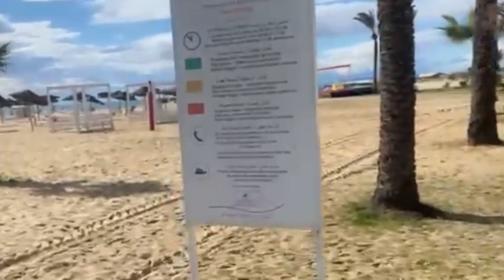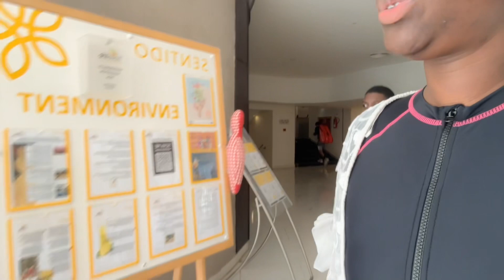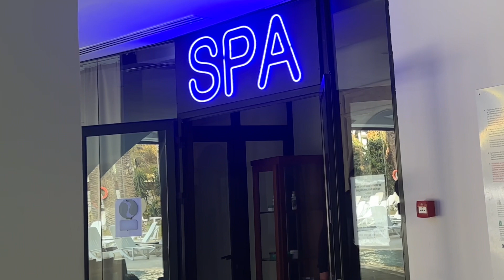COUPLE SALSA DANCE |A Blissful SPA JOURNEY in Tunisia | Spa Vlog"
Hey there! It’s DAY 3 of our holiday VLog coming with you on al on my spa experience in Tunisia, 🌴🧖‍♀️ This YouTube video takes you on a virtual tour of one of the best spa in Hotel Sendito showcasing their serene ambiance, rejuvenating treatments, and breathtaking views. Get ready to be transported to a world of relaxation and luxury! Happy spa day! 😊🎥